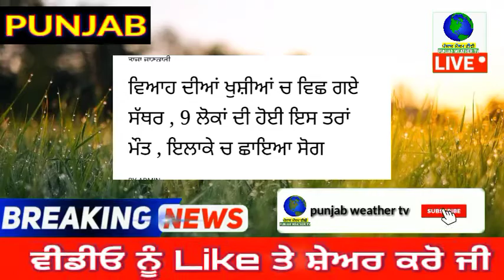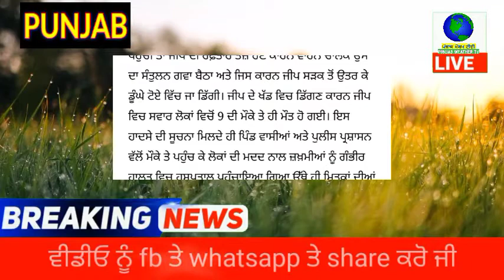punjabi news - punjabi news today live - punjabi news live - live punjabi news - punjab news today